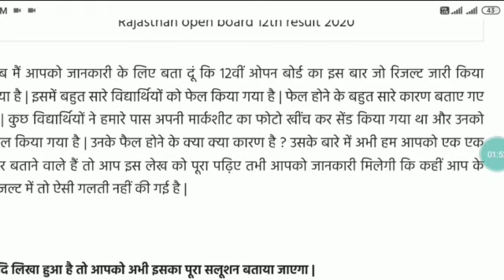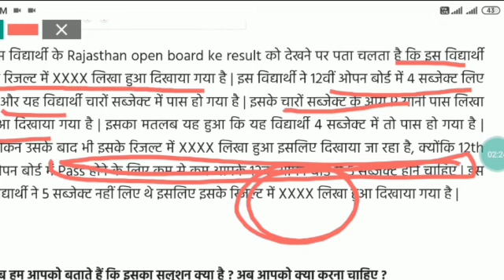RAJSTHAN STATE OPEN BOARD / RESULT UPDATE / XXX रिजल्ट में ऐसा लिखा हुआ आता है / वीडियो तुरंत देख लो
OPEN BOARD
RSOS
RAJSTHAN STATE OPEN BIARD

RSOS RESULT
RSOS CLASS -10TH RESULT
RSOS CLASS-12TH RESULT

इस चैनल पर आपको राजस्थान स्टेट ओपन बोर्ड की जानकारियां दी जाएगी

आप को ओपन बोर्ड से संबंधित कोई परेशानी है तो आप कमेंट बॉक्स में कमेंट करके बताइए

इस चैनल को बनाने का एक ही मकसद है ओपन बोर्ड की समस्त जानकारियों को देना